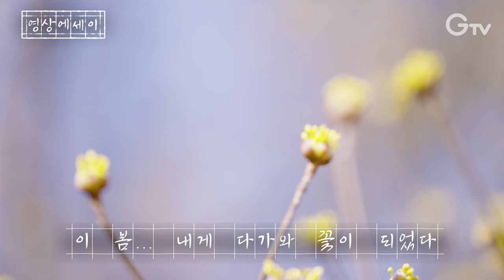[영상 에세이] 이 봄... 내게 다가와 꽃이 되었다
추웠던 겨울을 견뎌내고
드디어 이 봄..
내게 다가와 꽃이 되었다...